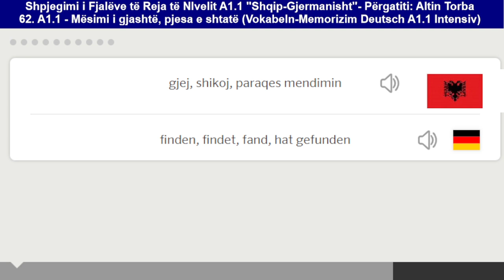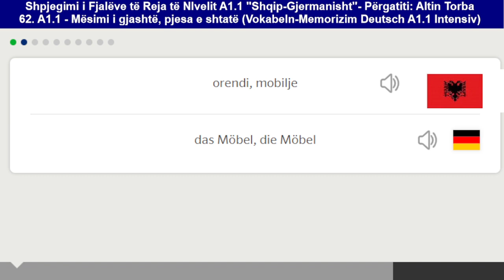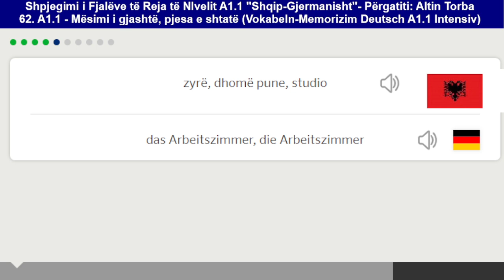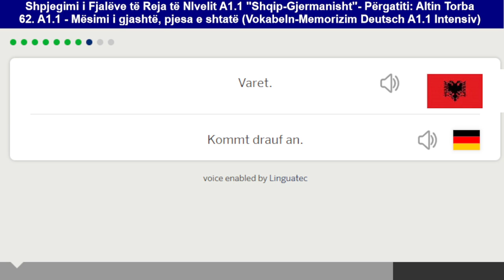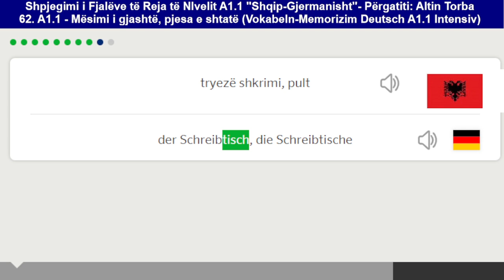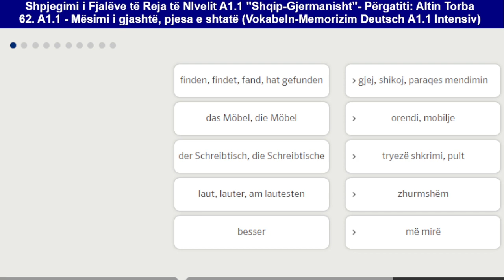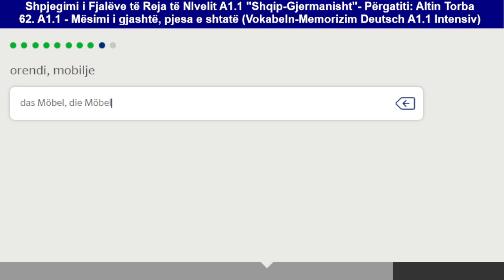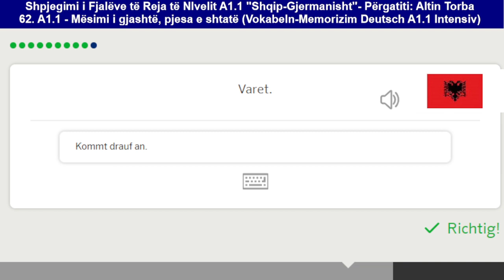062. Mës. 6, pj. 7, Shpjegim-Memorizim (Intensiv), Fjalët e Reja Alb-Ger (Deutsch A1.1)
062. Mës. 6, pj. 7, Shpjegim-Memorizim (Intensiv), Fjalët e Reja Alb-Ger (Deutsch A1.1)

Kupto dhe memorizo saktë e shpejtë “rreth 1000 fjalë + shprehje të reja” Shqip-Gjermanisht të Kursit Intensiv të nivelit fillestar Deutsch A1.1, të ardhura me një format trajnues të pasuruar me shpjegime përkatëse dhe me një teknikë të fuqishme skalitëse të memorizimit të tyre.